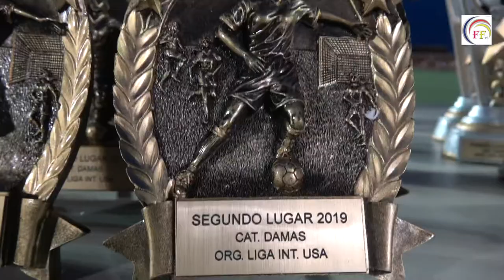Liga femenina internacional USA Annandale Virginia